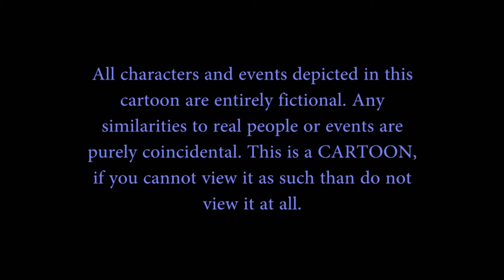The Breef Hristory of: Giraffes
Original upload date: October 10, 2012 6:32 PM